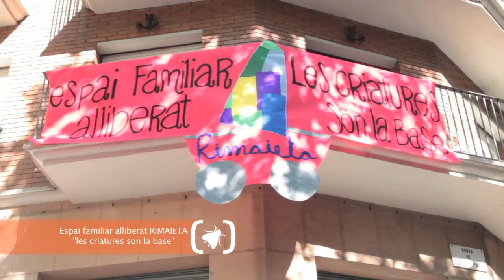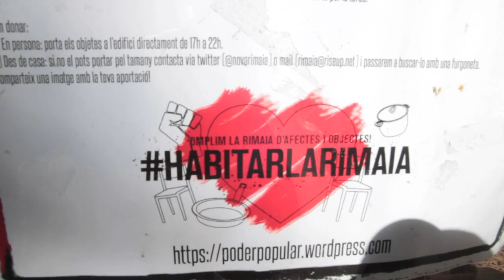Rimaieta espai per la crianza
El pasat 24 d'abril es va presentar la Rimaieta, espai de criança compartida, en la Rimaia (Universitat lliure)